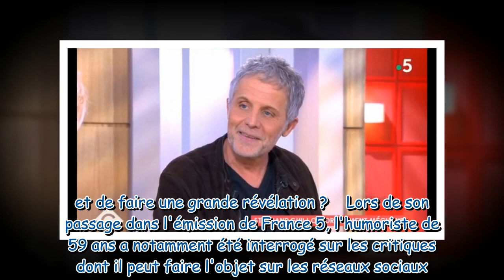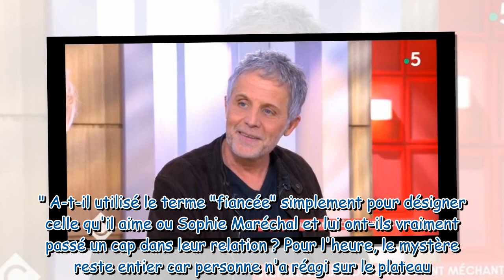Stéphane Guillon fiancé à Sophie Maréchal ? Sa remarque inattendue sur l'actrice, qui a 28 ans de mo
Stéphane Guillon fiancé à Sophie Maréchal ? Sa remarque inattendue sur l'actrice, qui a 28 ans de moins